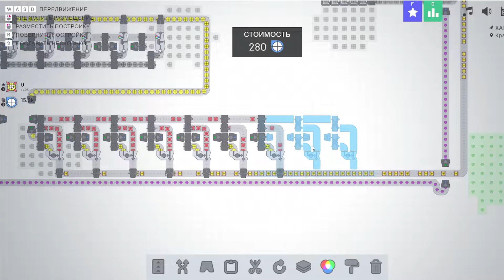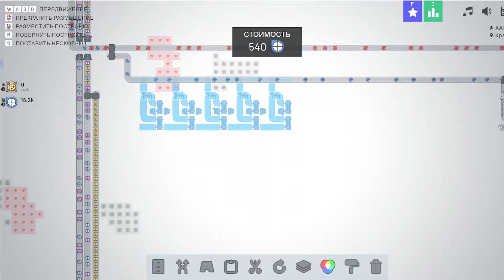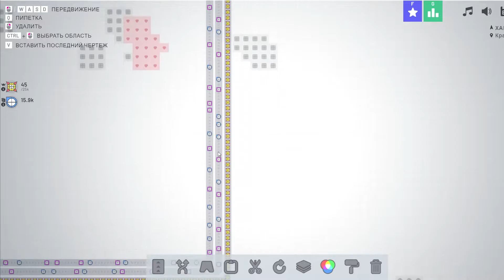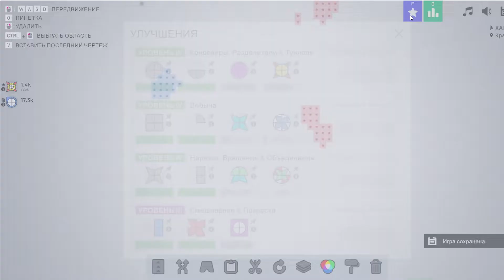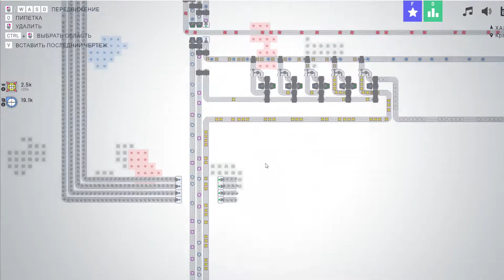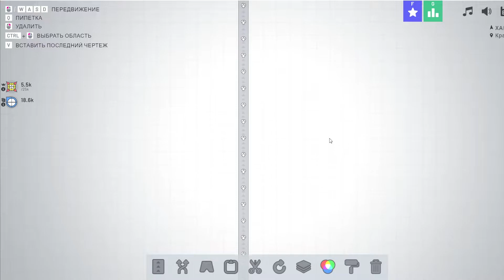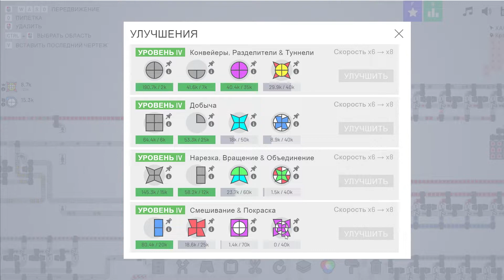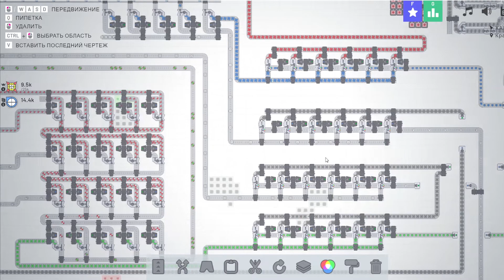ФОРМЫ СТАНОВЯТСЯ СЛОЖНЕЕ И ИНТЕРЕСНЕЕ 🦉 SHAPEZ.IO \ 6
Привет, друзья! С вами снова Сова, и мы продолжаем создавать шедевры в Shapez.io. На повестке дня — две новые формы, которых у нас ещё нет в производстве. Взгляните на эти волшебные фигуры! Первая уже почти готова, не хватает лишь пары деталей. Вторая требует более сложного подхода, но мы справимся.

Сначала займёмся первой формой. У нас проблема с желтыми кружочками — их явно не хватает. Но ничего, мы справимся! Усилим производство красного цвета и оптимизируем процесс. Проверим линии, добавим недостающие элементы, и вот уже желтые кружочки начинают поступать. Теперь нужно приклеить белую звезду сверху на нашу заготовку. Немного возни с покрасочными цехами, и первая форма готова!

Теперь очередь второй формы. Здесь понадобится объединение нескольких сложных элементов и покраска в фиолетовый цвет. Сначала разберём на части сферу и используем её для новой формы. Придётся немного повозиться с покраской и конвейерами, но мы добьёмся своего!

Производственные линии уже работают на полную мощность, но впереди ещё много сложностей. Подключим дополнительные конвейеры, чтобы увеличить производительность и избежать заторов. Главное — не забыть про балансировку и правильное распределение ресурсов.

◼️ Создание сложных форм и оптимизация производственных линий.
◼️ Увлекательный процесс покраски и объединения деталей.
◼️ Борьба с нехваткой ресурсов и решение производственных задач.

Shapez.io продолжает радовать своими вызовами и головоломками. Оставайтесь с нами, ведь впереди ещё много интересного!